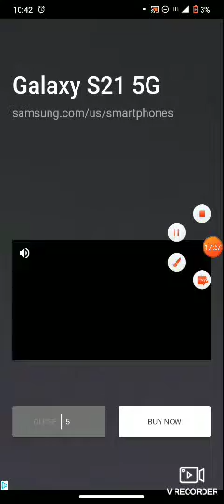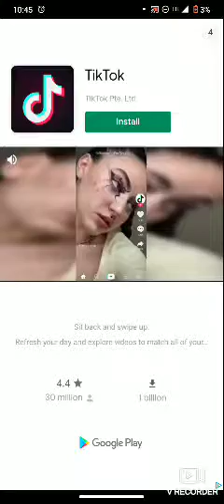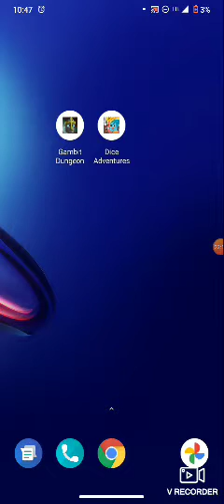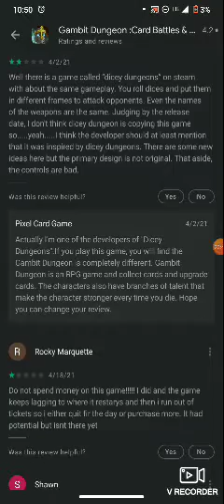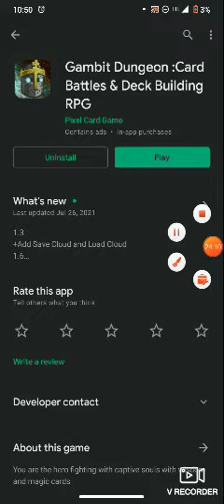reviewing dicey dungeons like-games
games that are based of dicey dungeons